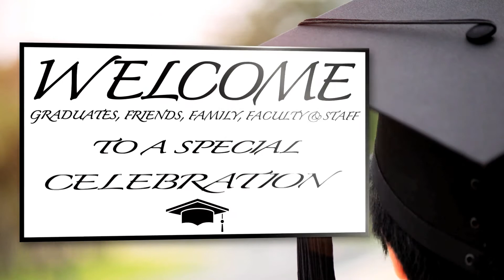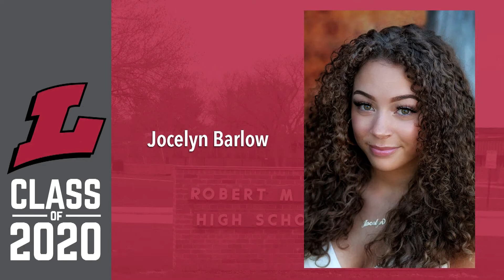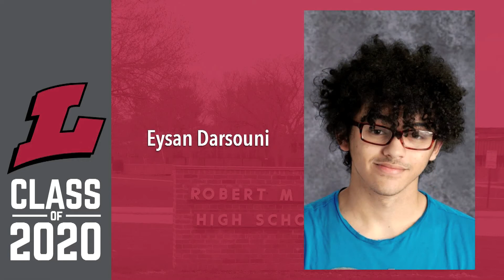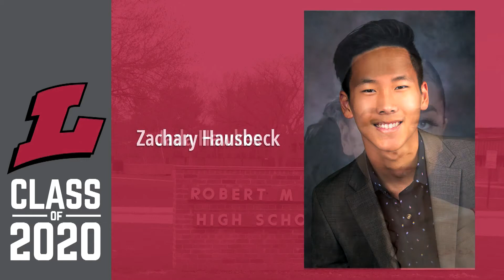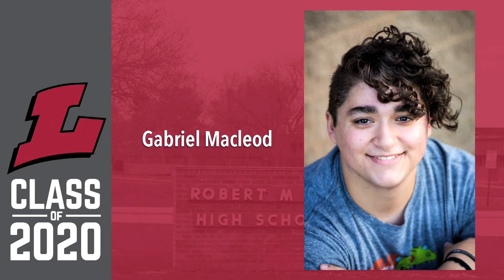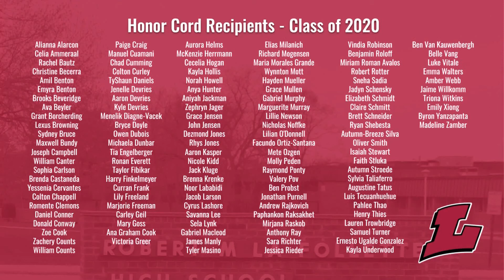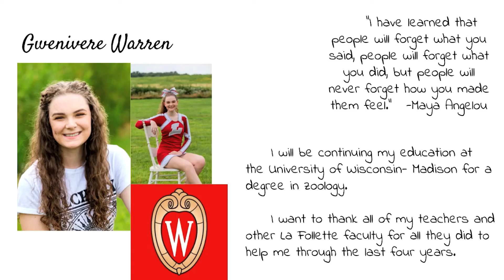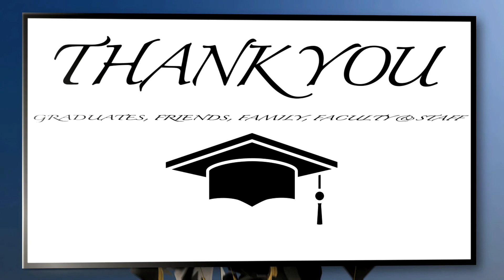2020 Graduación de la Escuela Preparatoria La Follette